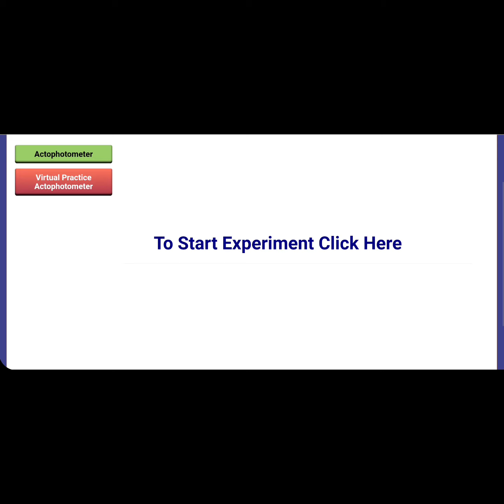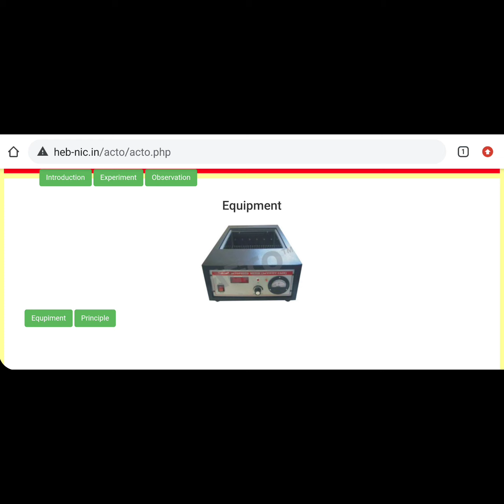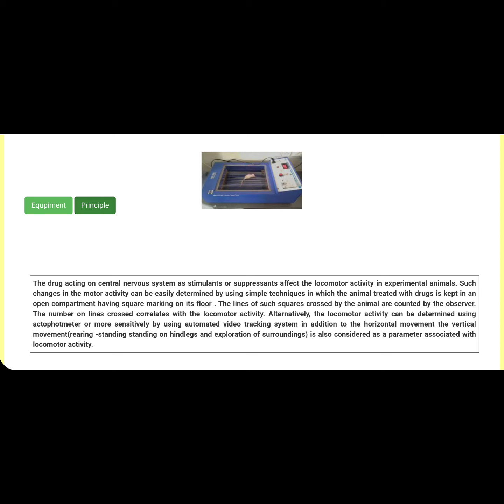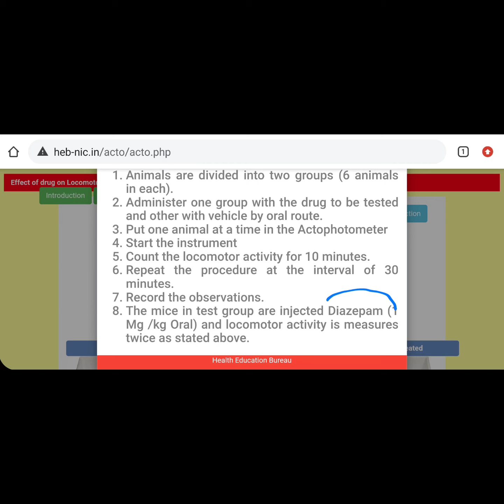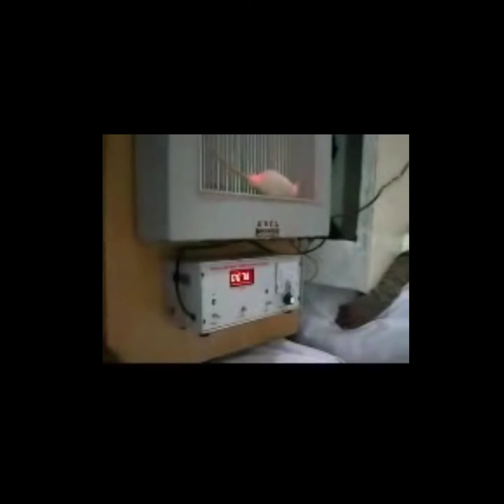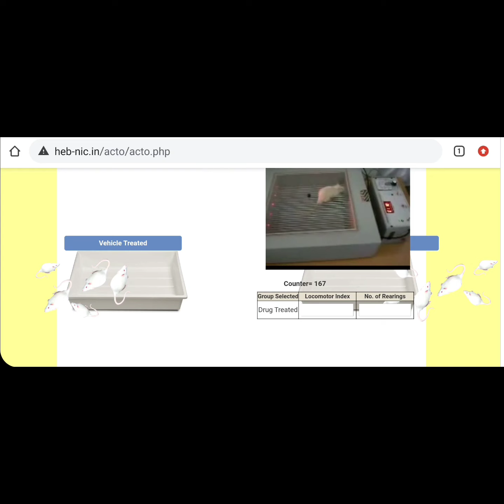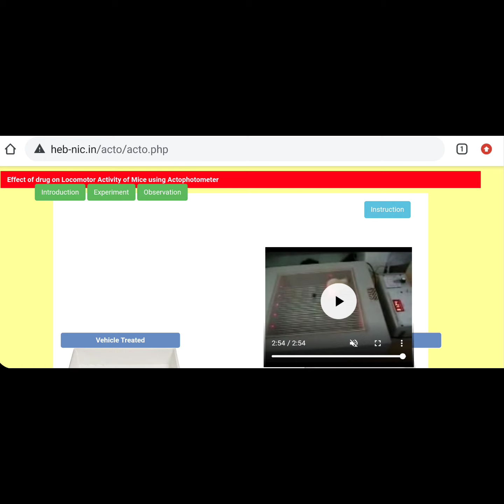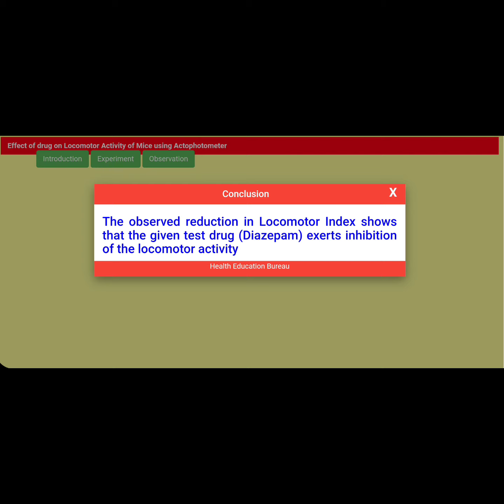Actophotometer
1. Effects of CNS depressants and CNS stimulants using actophotometer

2. Effect of drugs on locomoter activity on mice using actophotometer